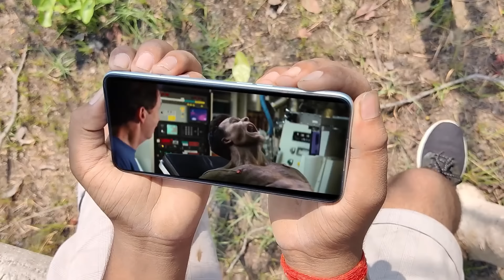Hollywood Hulk Transformation In Real Life #2 | Best of AGO !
Presenting you a all of Best Hulk Transformation Films of Ajay Gupta Official
Hollywood Hulk Transformation In Real Life ! | Fan Made VFX Marvel_Hulk Movie - Best of AGO 30min

Video Shot With iPhone14Pro & 'ONEPLUS 8T' Mobile Camera

This is 99.5% Low Budget Hulk Transformation video

Tell me what a great video should I create next ?